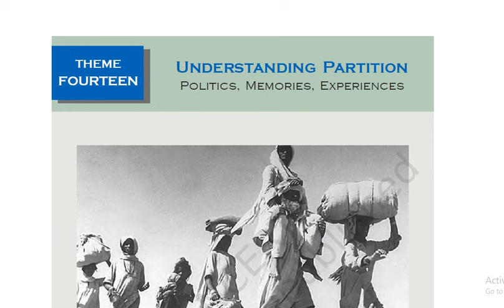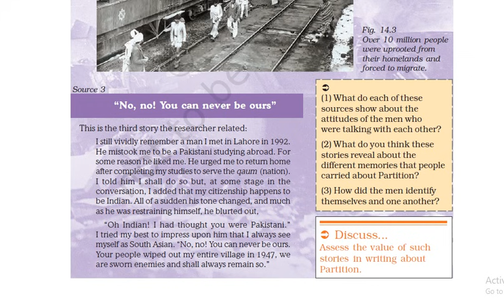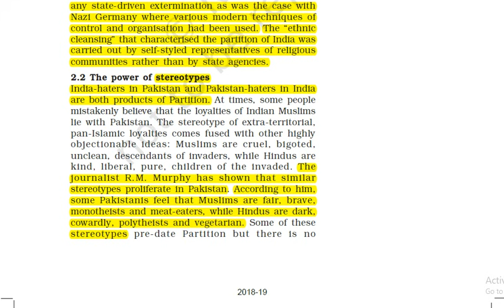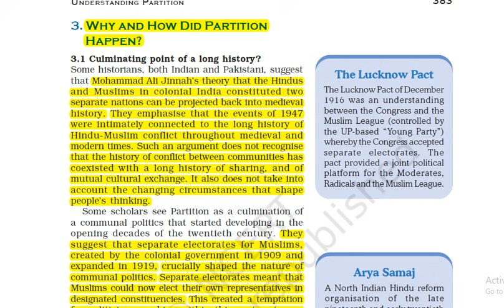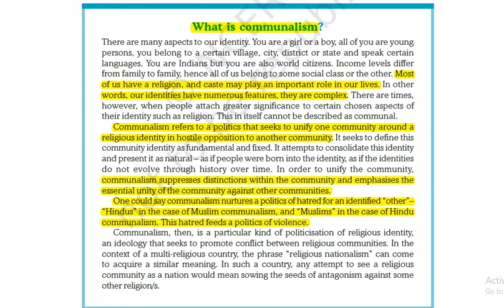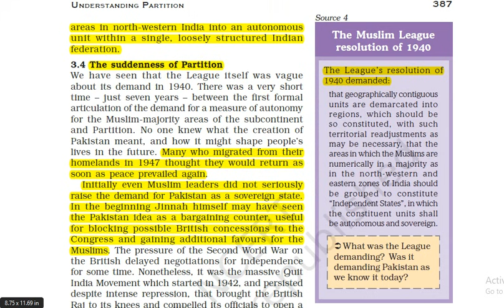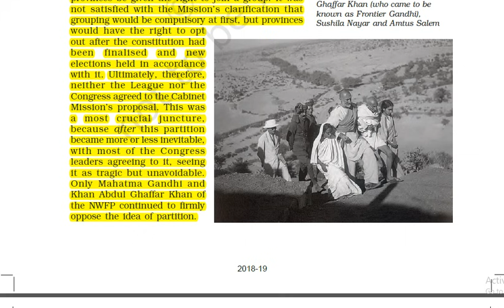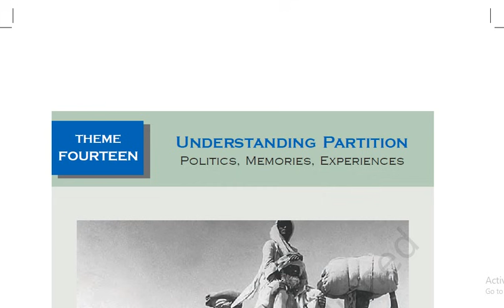UNDERSTANDING PARTITION NCERT CLASS 12th THEME14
NCERT CLASS 12th HISTORY THEME 14 UNDERSTANDING PARTITION POLITICS, MEMORIES AND EXPERIENCES.